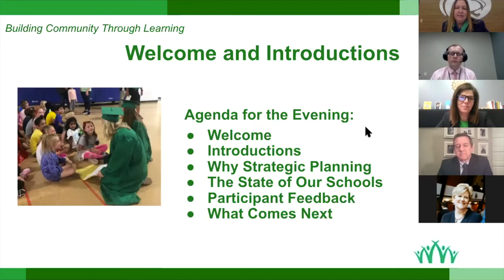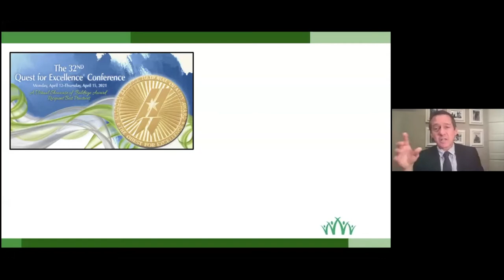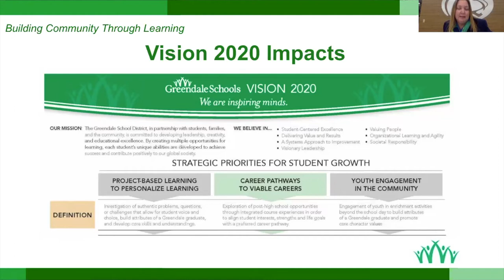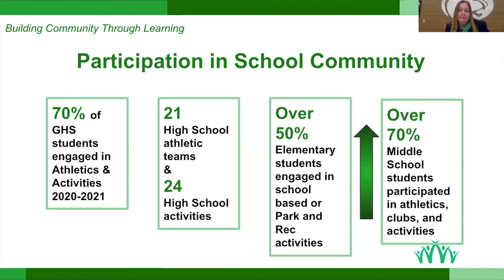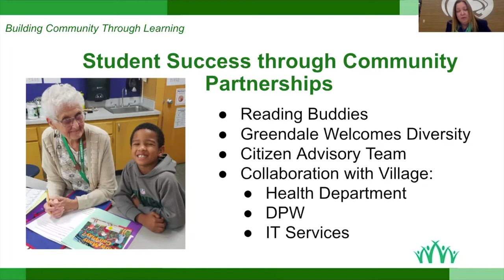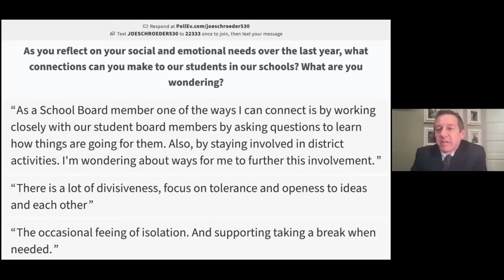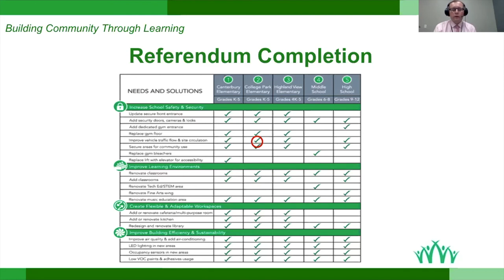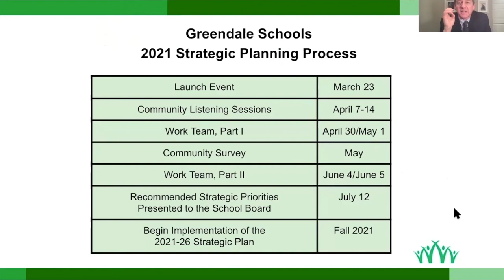Community Visioning March 23, 2021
This Community Visioning Meeting launched the conversation on the district's strategic planning process this spring. The event was an opportunity to learn about the impacts of the expiring strategic plan, Vision 2020, and find out about the current state of learning in Greendale Schools. At this event, participants were invited to share their ideas on how we move our schools forward in the coming years. This is an important step as we engage in Greendale Schools’ strategic planning process.

Please consider joining an upcoming Listening Session and providing feedback. All sessions will be facilitated by Dr. Joe Schroeder and will be held online using Zoom. Listening Sessions are guided conversations with other community members to discuss ideas for strategic goals and opportunities for all Greendale Schools students. These events will also be held online using Zoom. You can attend the meeting that works with your schedule from these dates:

Wednesday, April 7 at 10:00 a.m.
Thursday, April 8 at 6:30 p.m.
Friday, April 9 at 1:00 p.m.
Wednesday, April 14 at 6:30 p.m.

Meeting links are shared now on the district website calendar Through our partnership with the Greendale Public Library, individuals without access to technology can use district and/or library computers and the internet to participate.

Work teams will also be created to dig more deeply into the goal setting. Work teams will meet on April 30/May 1 and June 4/5. If you would like more information on participating in a work team,  please complete the form linked on the website News & Announcements page.